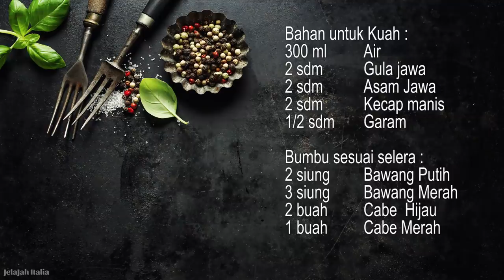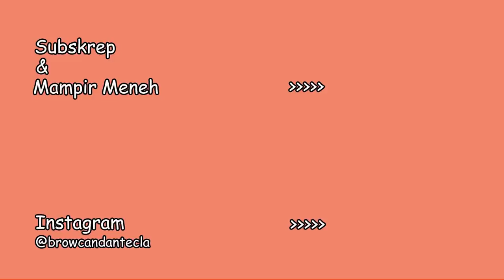DAHSYAT...REAKSI PERTAMA KALI ISTRIKU MAKAN TAHU GEJROT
CIAO gaes..konten kali ini browcand pertama kalinya masakin AMORE tahu gejrot dari cirebon.
Mau tau reaksinya seperti apa? tonton sama sama kuy...
Jangan lupa bantu kami dengan like dan share sebanyak banyak nya di social media.
Follow kami juga di Instagram : @browcandantecla

Ci salutiamo
CIAO